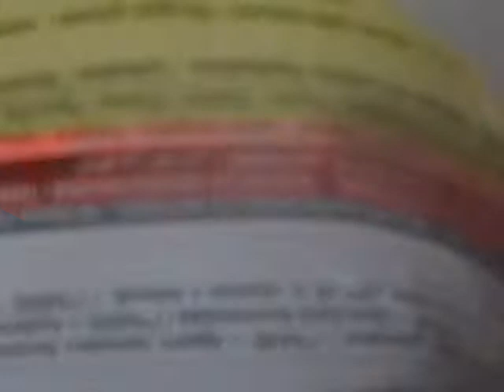Il Marmite - 2 parte